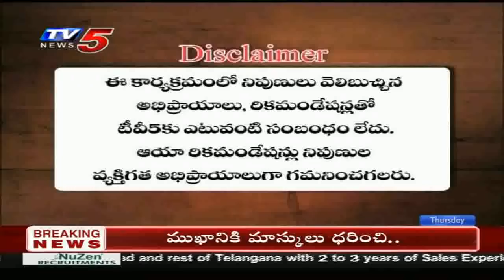20th February 2020 TV5 News Business Breakfast